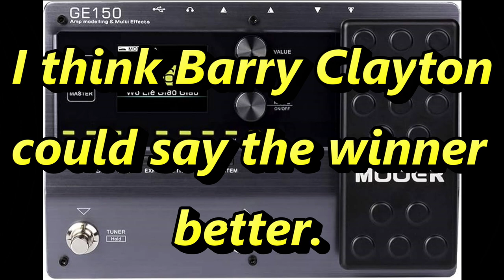The Winner of the GOOER GE 150 Is